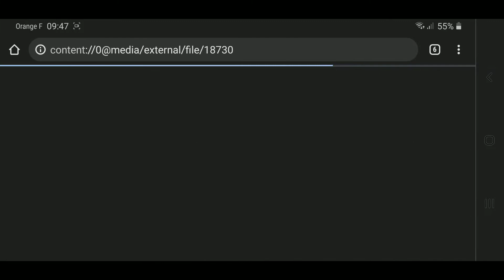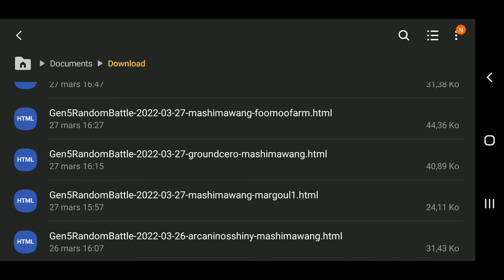Random Battle Gen 5 [228]